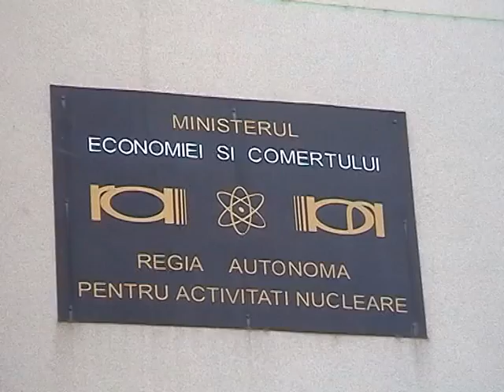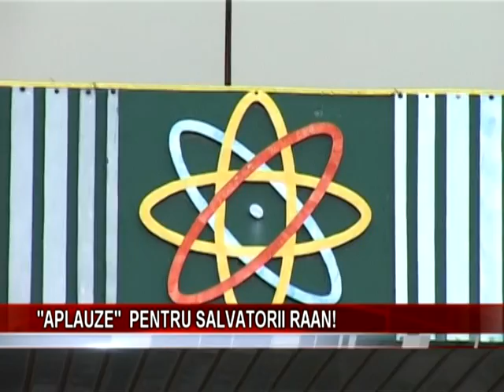Aplauze pentru salvatorii RAAN!